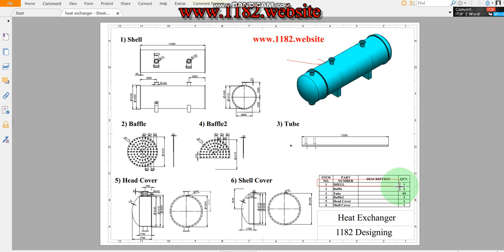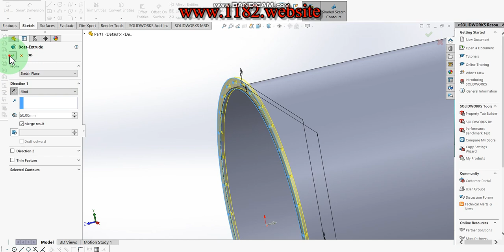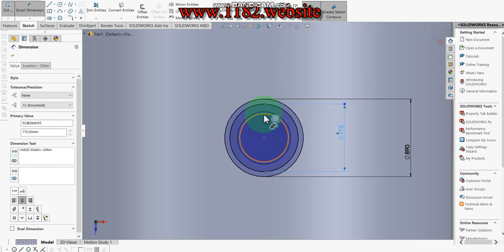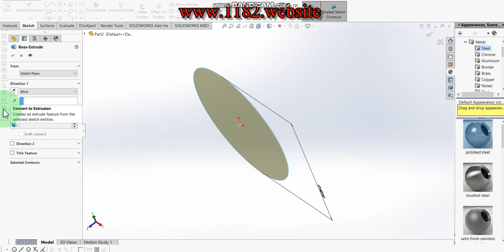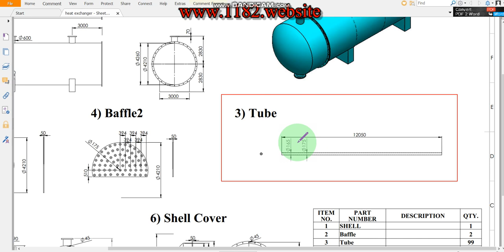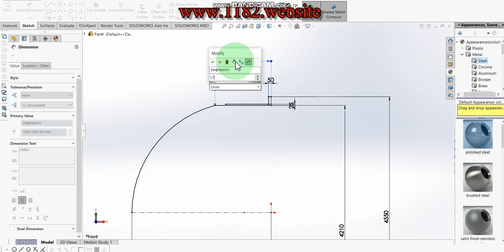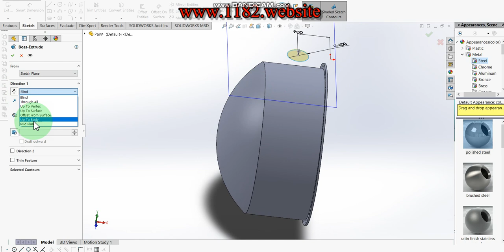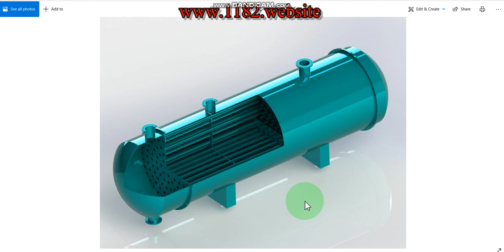How to Heat Exchanger parts Design in Solidworks?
Hello friends, today I will be showing how to make a 3D Heat Exchanger in Solidworks.  This tutorial explains it step by step in detail so it is easy to follow at any level.